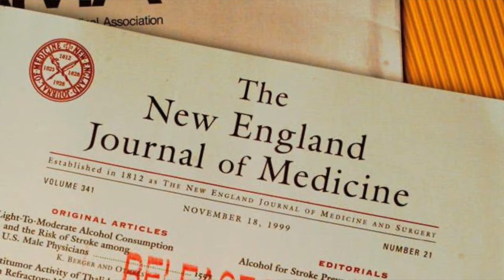JLKC 2022 Branton/Hall Honoree - Sandra A. J. Lawrence